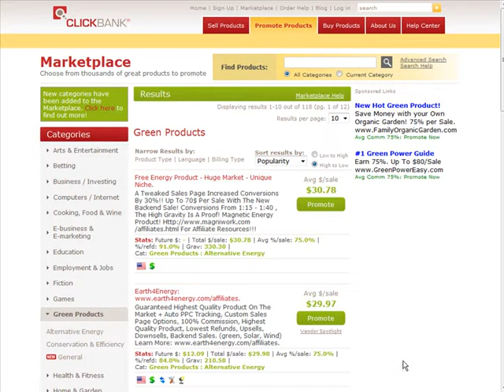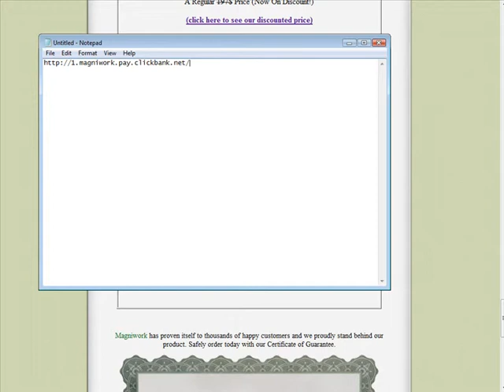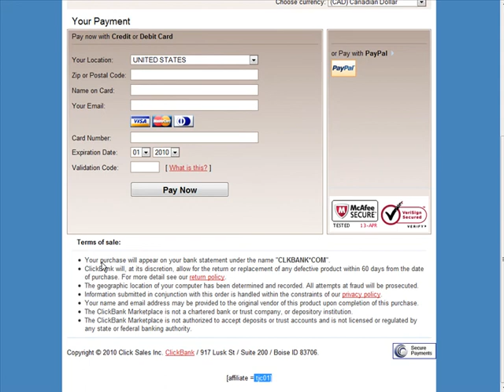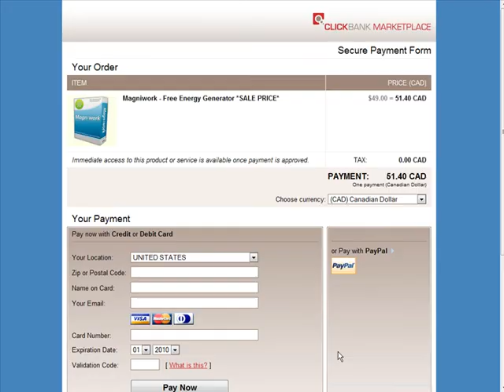How To Link Directly To A Clickbank Checkout Page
Inside You Will Discover A Step By Step Process On How To Link Directly To A Clickbank Checkout Page